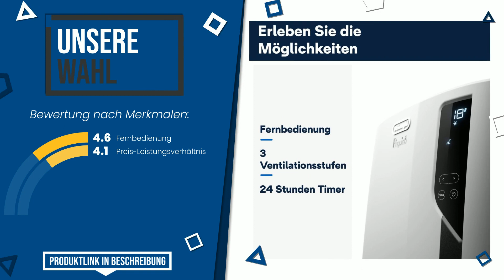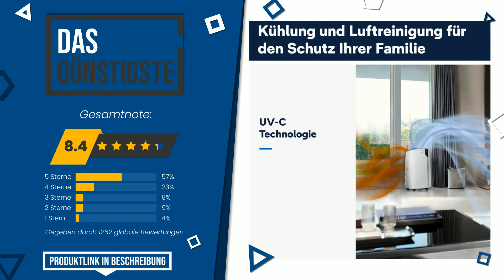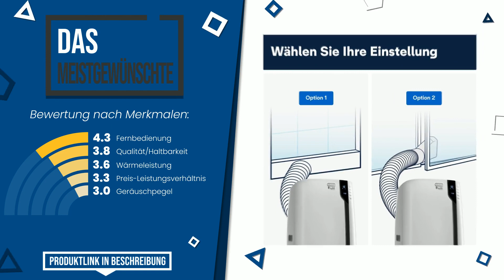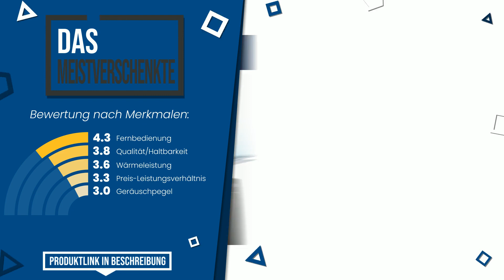De Longhi Klimageräte - Top 9 - (BesteAngebote)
📣 'De Longhi Klimageräte'-Links in diesem Video:

✅ BESTE PREISQUALITÄT: De'Longhi Pinguino PAC EL98 ECO RealFeel mobiles Klimagerät ...

✅ DAS MEISTVERKAUFTE: De'Longhi Pinguino PAC EM82, Mobile Klimaanlage für Räume bi...

✅ DIE EXKLUSIVSTEN: De'Longhi Pinguino PAC EX130 Silent, Mobile Klimaanlage mit ...

✅ UNSERE WAHL: De'Longhi PAC EL92 Silent, 50 W, 1 Decibel, Kunststoff, weiß...

✅ DAS MEISTGEWÄHLTE: De'Longhi Pinguino PAC CN93 Eco mobiles Klimagerät mit Abluf...

✅ DAS BESTE: De'Longhi Pinguino PAC N82 Eco mobiles Klimagerät mit Abluft...

✅ DAS GÜNSTIGSTE: De'Longhi Pinguino PAC EX UV-Carelight, Mobile Klimaanlage m...

✅ DAS MEISTGEWÜNSCHTE: De'Longhi Pinguino PAC EX100 Silent mobiles Klimagerät mit A...

✅ DAS MEISTVERSCHENKTE: De'Longhi Pinguino PAC EX120 Silent mobiles Klimagerät mit A...

Index:
00:00 - Intro
00:05 - De'Longhi Pinguino PAC EL98 ECO RealFeel mobiles Klimagerät ...
00:31 - De'Longhi Pinguino PAC EM82, Mobile Klimaanlage für Räume bi...
00:58 - De'Longhi Pinguino PAC EX130 Silent, Mobile Klimaanlage mit ...
01:27 - De'Longhi PAC EL92 Silent, 50 W, 1 Decibel, Kunststoff, weiß...
01:49 - De'Longhi Pinguino PAC CN93 Eco mobiles Klimagerät mit Abluf...
02:20 - De'Longhi Pinguino PAC N82 Eco mobiles Klimagerät mit Abluft...
02:46 - De'Longhi Pinguino PAC EX UV-Carelight, Mobile Klimaanlage m...
03:11 - De'Longhi Pinguino PAC EX100 Silent mobiles Klimagerät mit A...
03:37 - De'Longhi Pinguino PAC EX120 Silent mobiles Klimagerät mit A...